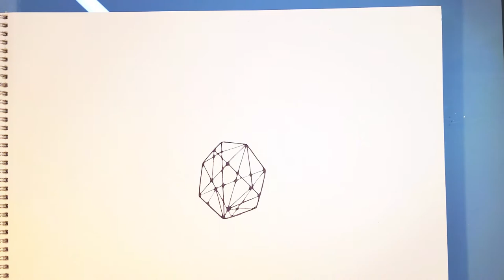Ambient Zentangle Part 1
Just relaxing and drawing whatever comes to mind with a ball point pen. The whole point of these kind of drawings is just to keep drawing and see what happens, with ink you can't erase anything so all mistakes need to be incorporated into the design somehow.

This is part one of the doodle, I'll keep expanding on it and will eventually color it in Photoshop. Video was recorded using my Samsung Galaxy S8 in 4x Hyperlapse mode. Audio is just an ambient jam i made up on the spot using my cigar box guitar plugged into an axe fx II.